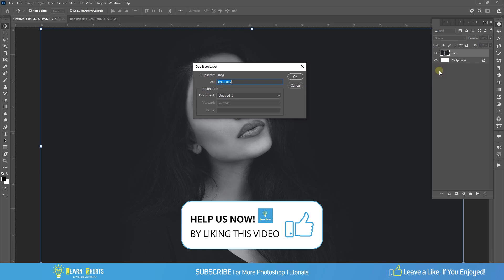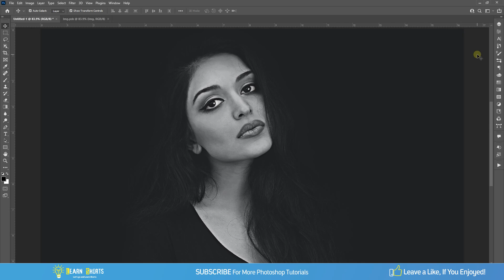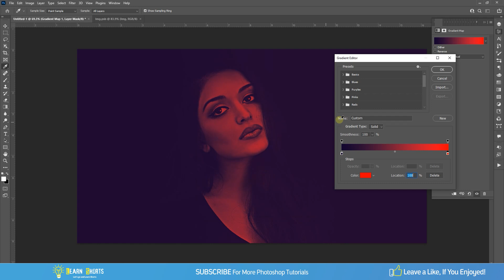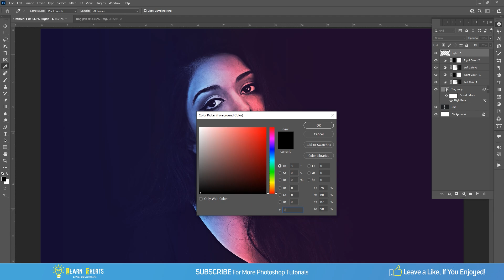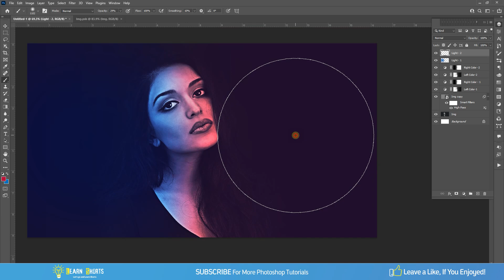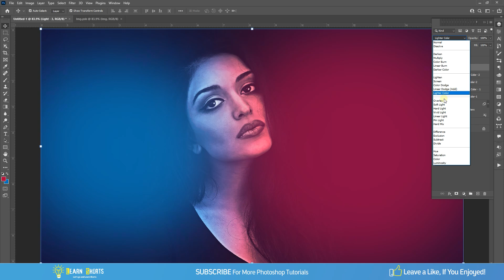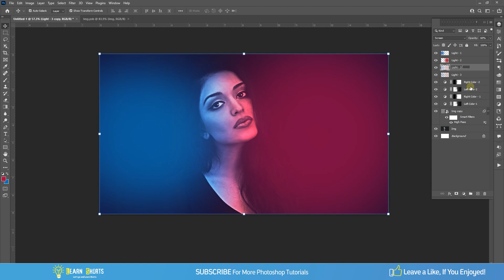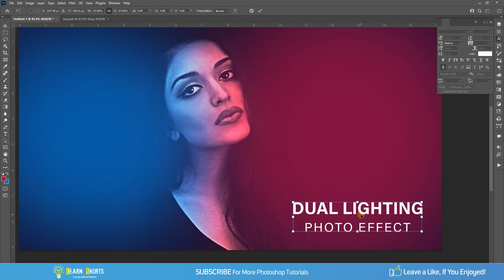Dual Lighting Effect In Adobe Photoshop | Photoshop Tutorial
Photoshop Tutorial
A very simple technique for creating a dichroic lighting effect in photoshop in this tutorial, well be
coloring multiple lights from different directions.